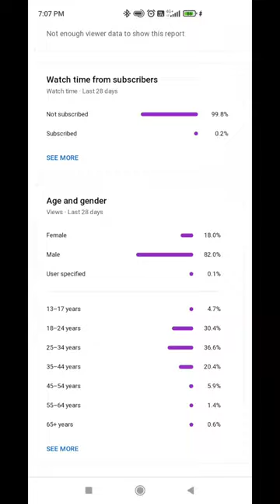🤯100rs ku Shoes ah😱🏃In chennai Odiya Odiya🤣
Don't miss this offer
ALERT😱😱😱